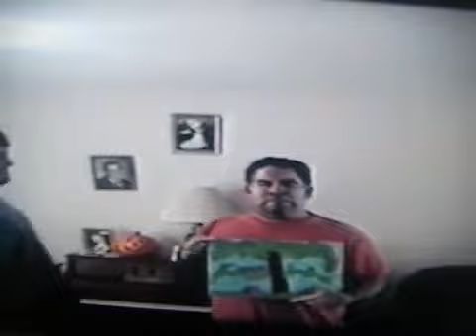Jp and Ted John Paul buys a painting